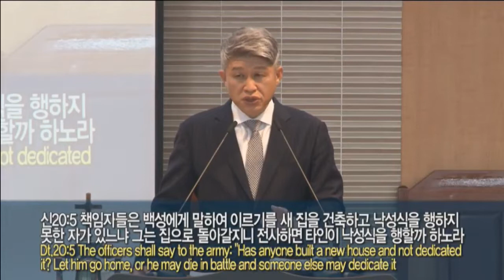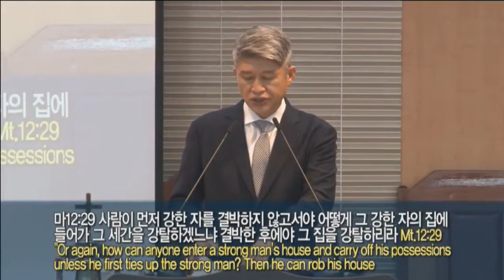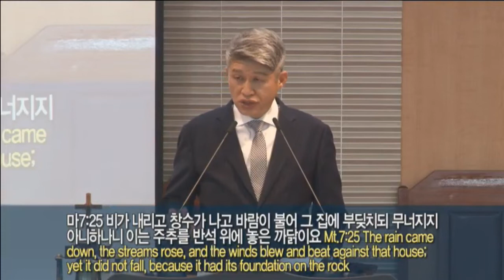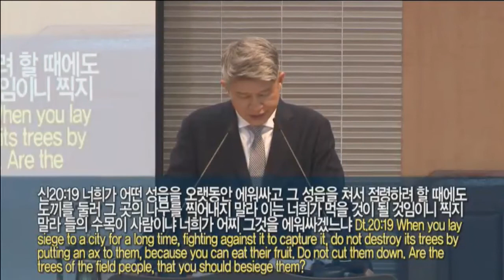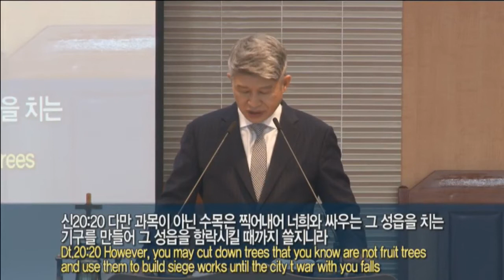Воскрестное служение 13 февраля 2022 года Восстанови духовную систему (Второзаконие 20:1-9)